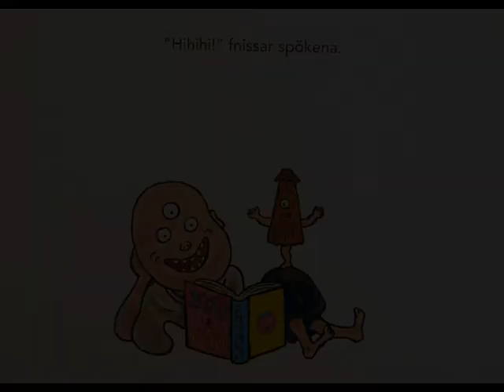Spöktåget.dv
Spöktåget är en spännande och rytmisk bilderbok, som vi verkligen fastnat för på Barnens Bokklubb. Kolla in den här, och lyssna när vi läser den högt!